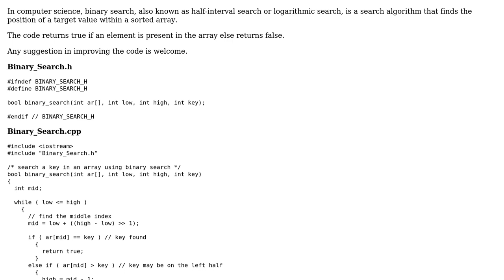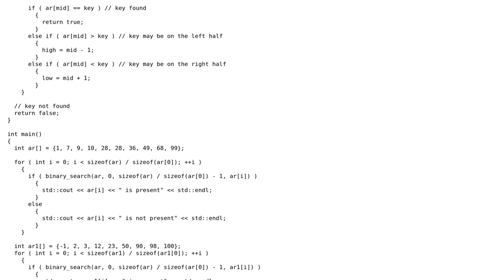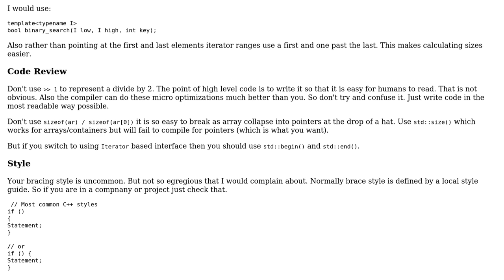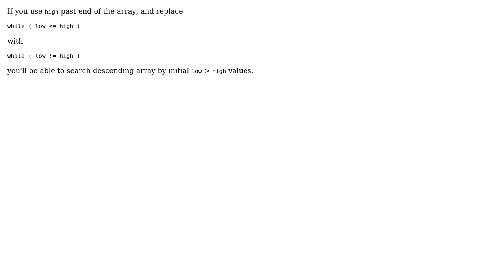Code Review: Binary Search Implementation in C++ (3 Solutions!!)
Code Review: Binary Search Implementation in C++

With thanks & praise to God, and with thanks to the many people who have made this project possible! | Content (except music & images) licensed under CC BY-SA | Music | Images & others | With thanks to user user2052436 user Martin York user Jamal user G. Sliepen user Abhisek and the Stack Exchange Network Trademarks are property of their respective owners. You are responsible for your own actions.